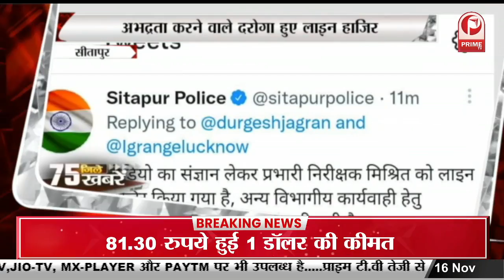बिना Candidate उतारे By Election में Mayawati की एंट्री || Prime Tv